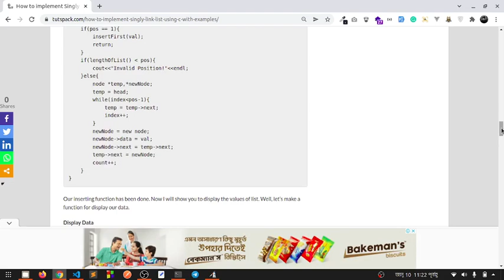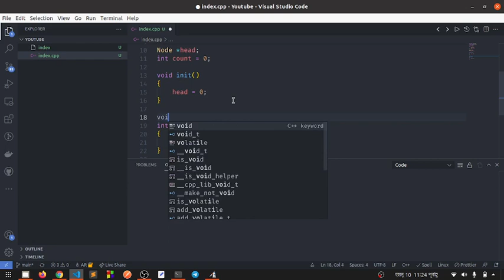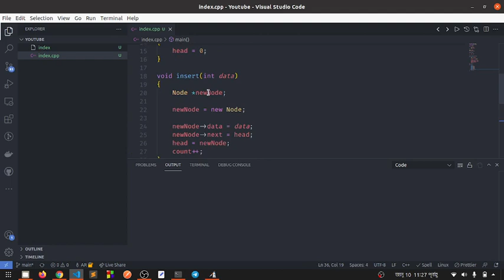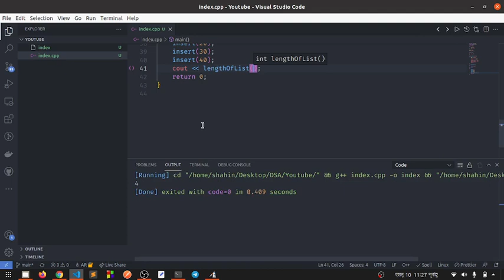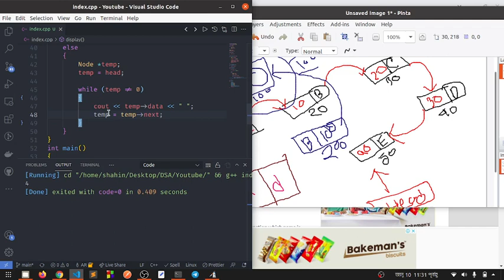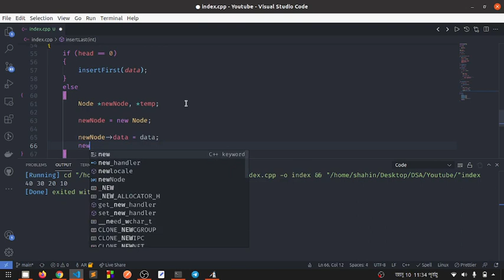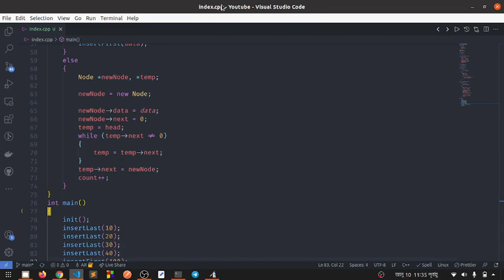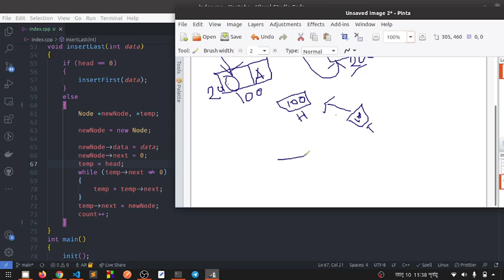Bangla Data Structure and Algorithm | Link List | Insert First | Display | Insert Last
A linked list is a sequence of data structures, which are connected together via links. A linked list is a sequence of links that contain items. Each link contains a connection to another link. the Linked list is the second most-used data structure after array.